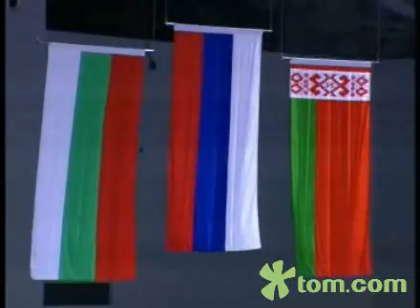100903 Sambo Women's 56kg Awards